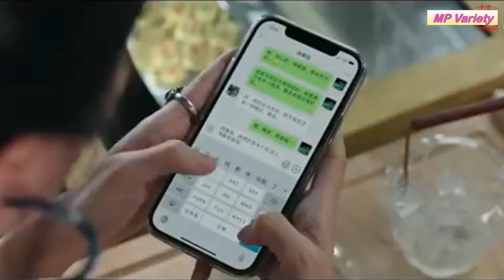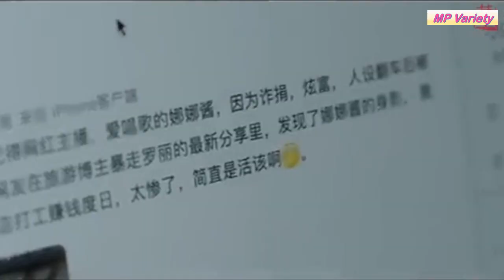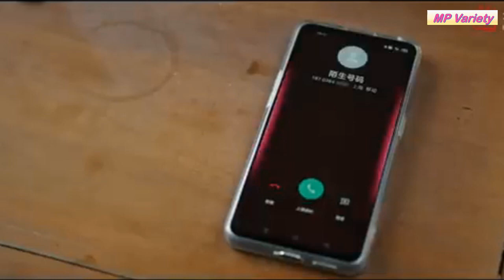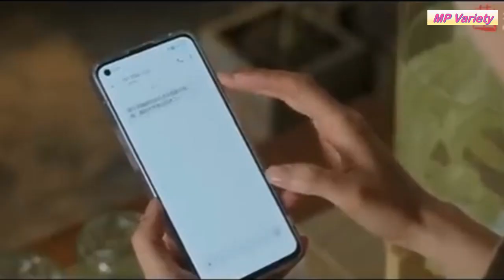สาวเมืองใหญ่ พบรักหนุ่มบ้านไร่ที่ยูนนาน [สปอยซีรีส์ EP.33-34] ณ ที่สายลมรักพัดผ่าน Meet yourself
ชื่อเรื่อง : ณ ที่สายลมรักพัดผ่าน Meet yourself
จำนวนตอน : 40
ช่องทางรับชม : TrueID

ผลงานของ หลิวอี้เฟยกับ ซีรีส์จีนเรื่อง ณ ที่สายลมรักพัดผ่าน (หรือ Meet Yourself) กับบทบาท สวี่หงโต้ว หญิงสาวที่เพิ่งสูญเสียเพื่อนสนิท ซึ่งส่งผลกระทบต่อชีวิตและการงานของเธอ เธอจึงตัดสินใจไปยังหมู่บ้านวัฒนธรรมที่ยูนนาน เพื่อพักใจตามลำพัง และแล้วก็ได้พบกับ เซี่ยจือเหยา นำแสดงโดยหลี่เซี่ยน ชายหนุ่มที่ลาออกจากงานเพื่อกลับมาพัฒนาบ้านเกิด เขาชักชวนให้เธอนำประสบการณ์สายงานโรงแรม มาบริหารการท่องเที่ยวเชิงวัฒนธรรมของหมู่บ้าน จนตกหลุมรักซึ่งกันและกัน อีกทั้งยังช่วยกันประคับประคองก้าวข้ามผ่านปมในอดีต ด้วยแรงบันดาลใจในปัจจุบัน ซีรีส์ feel good ที่จะช่วยเยียวยารักษาจิตใจ เติมพลัง และเริ่มต้นสิ่งใหม่ ๆ